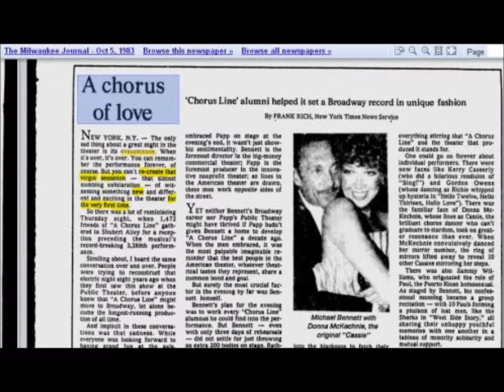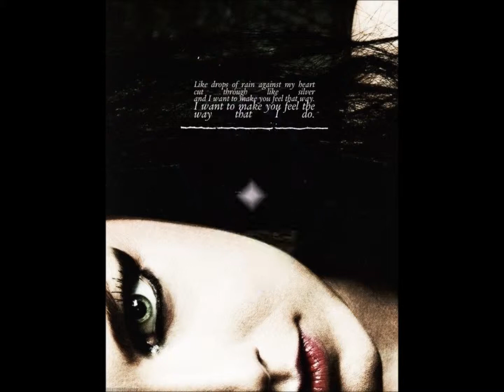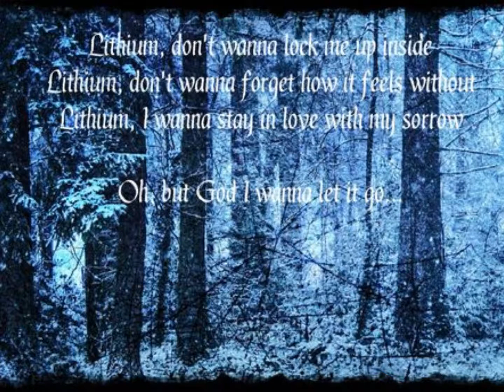amy lee of evernessance vs the journallist amy lee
PUBLIC SERVICE ANNOUNCEMENT: I JUST FOUND OUT THAT BKEENER86 AND PATIOMKIN2001 WHOM I NOW BLOCKED ARE IMPERSONATING MICHAEL H  IF ANYBODY GOES TO THE REAL AMY LEES CHANNEL and pretends to be michael kjh i will report u i do not own the content